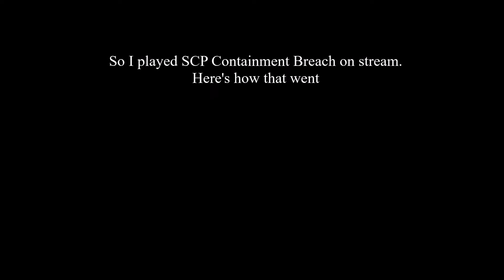So I played SCP Containment Breach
So I played SCP:CB on stream yesterday and I do not do good with Horror Games. If you would like to see more of this then let me know and visit my stream. I will be live after this video goes up!